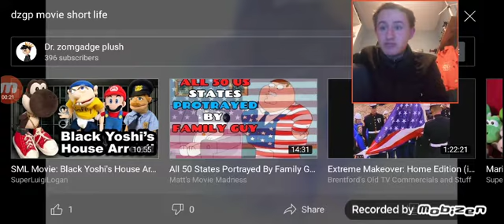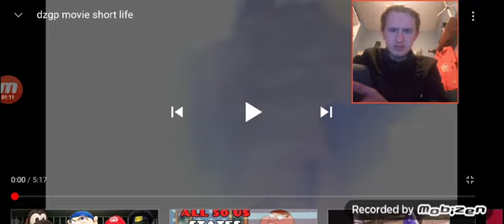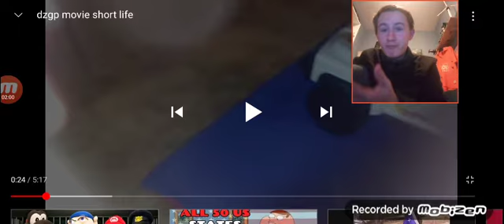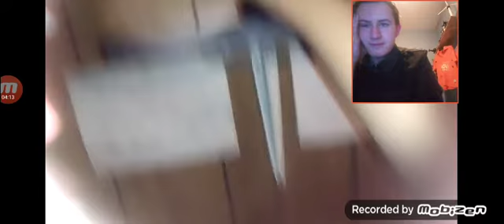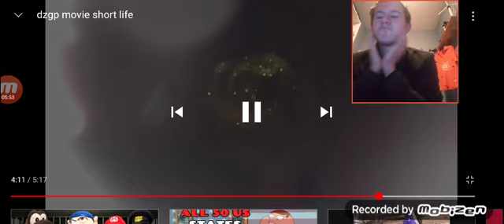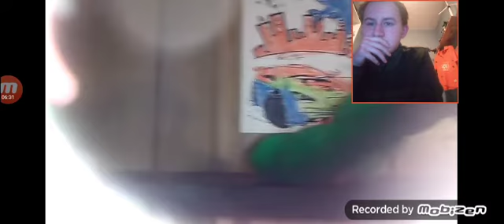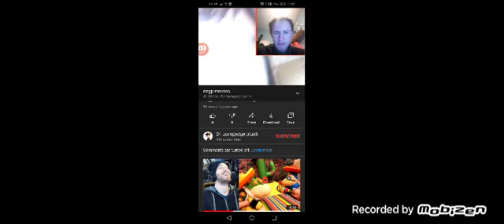Reacting to DZGP Movie short life